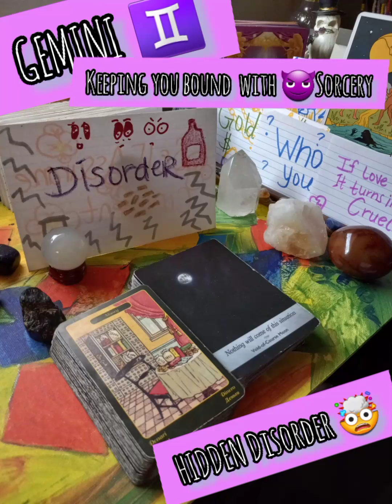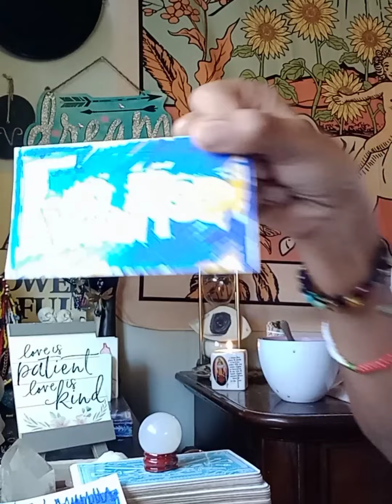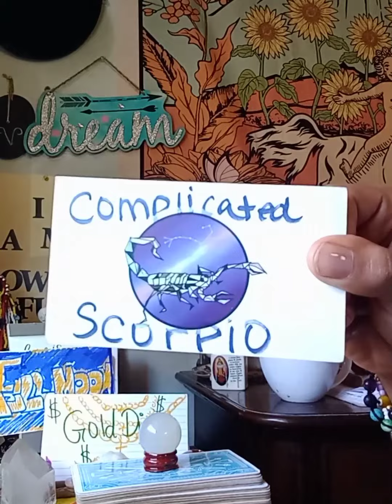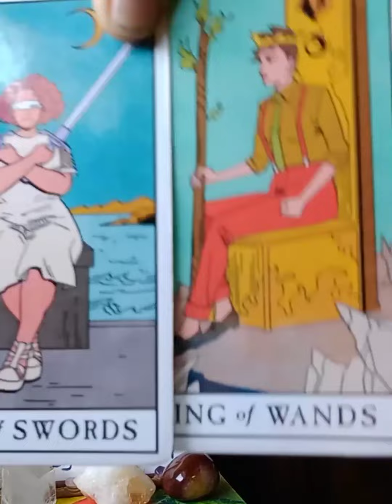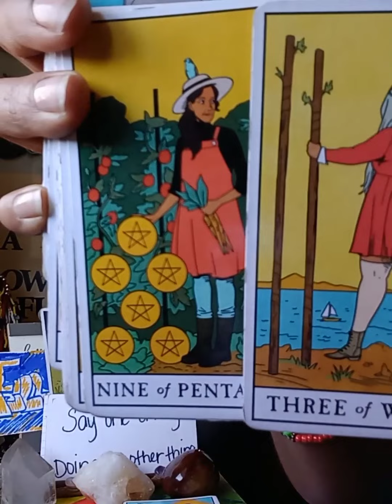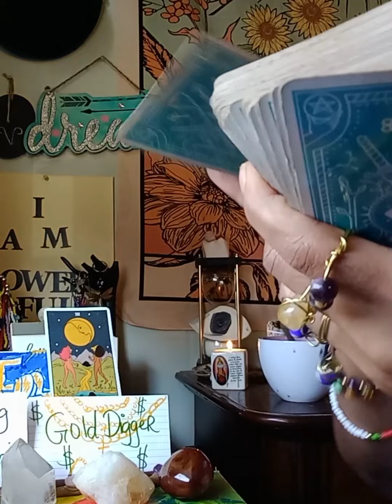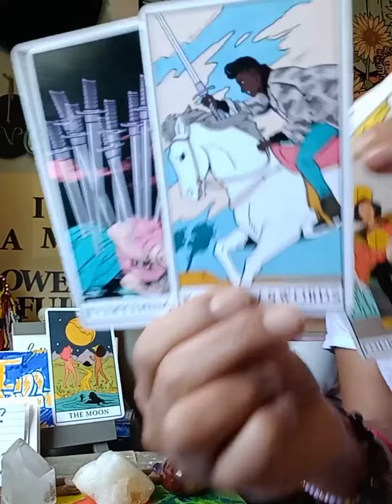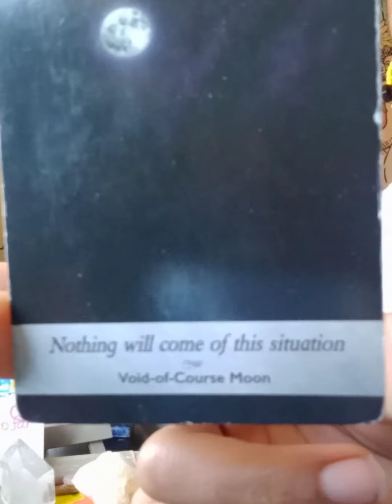Gemini ♊ Fullmoon 🪄Keeping you Bound to them With Malevolent 👹Sorcery Hidden Disorder🤯💣Money Issues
Gemini♊
Welcome
General Message